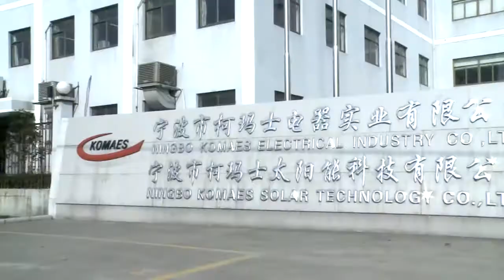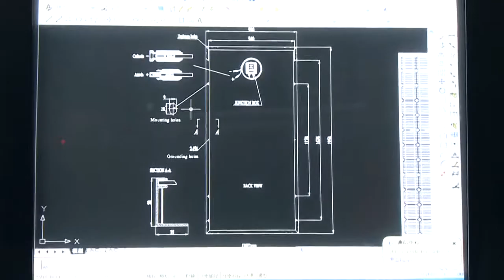Painel solar Komaes